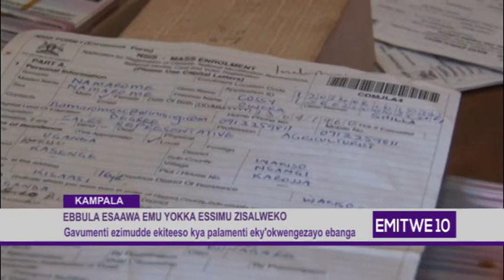EMITWE10@B24 TV- Frank Tumwebaze atabuse